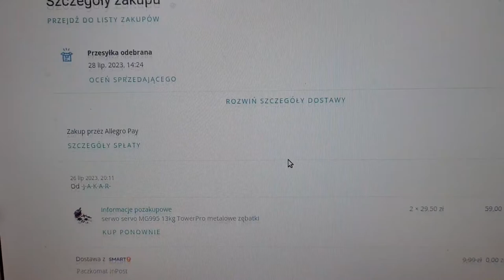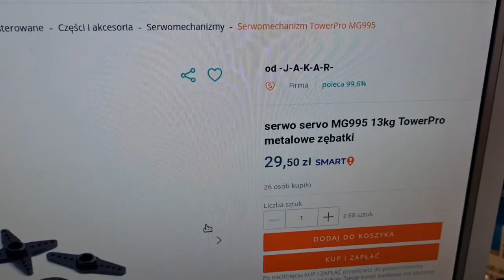Serwo , czy jest metalowe w środku?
Sprawdzamy serwo z Allegro, czy jest metalowe w środku?